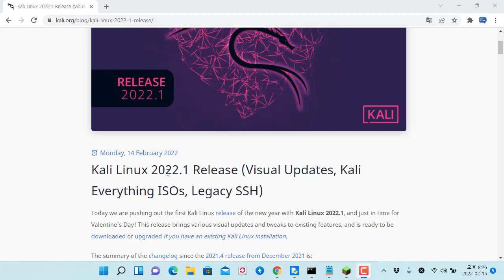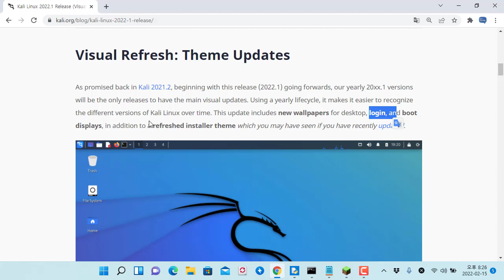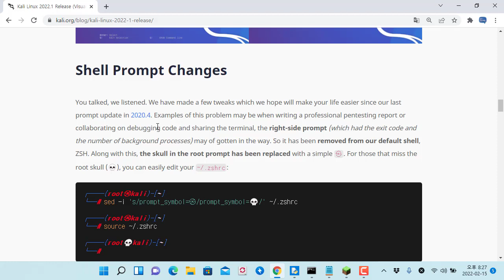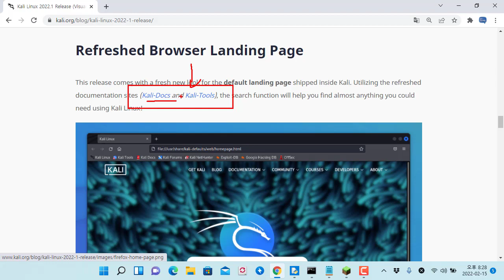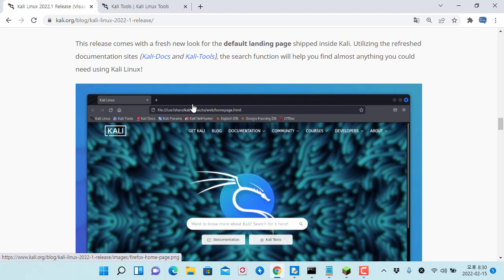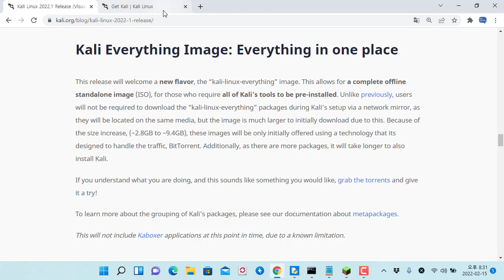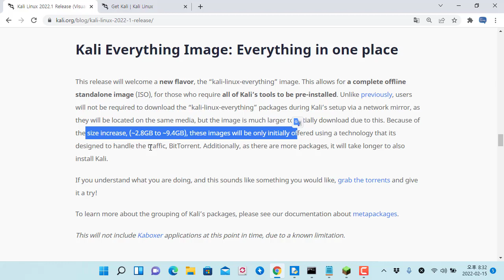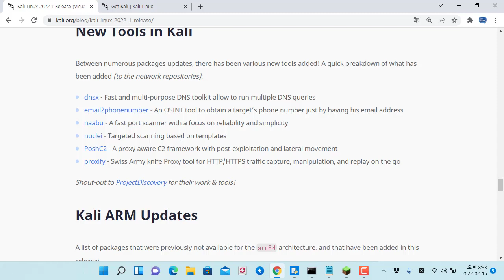칼리리눅스 2022년도 첫번째 버전 릴리즈 소식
보안프로젝트 ) 에서 제공하는 IT 강의입니다. 이번 강의 주제는 " 칼리리눅스 2022년도 첫번째 버전 릴리즈 소식" 입니다.